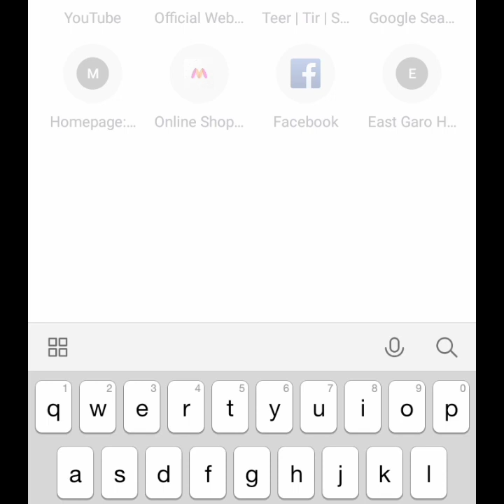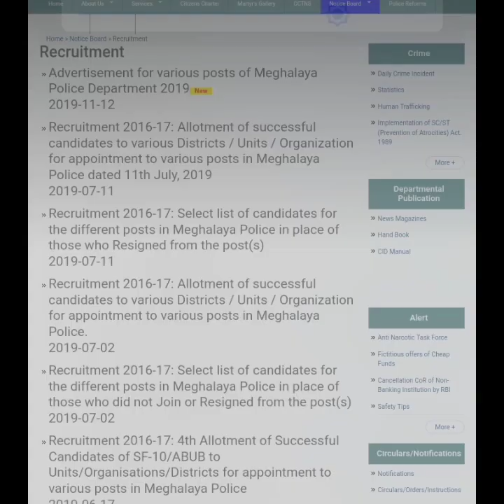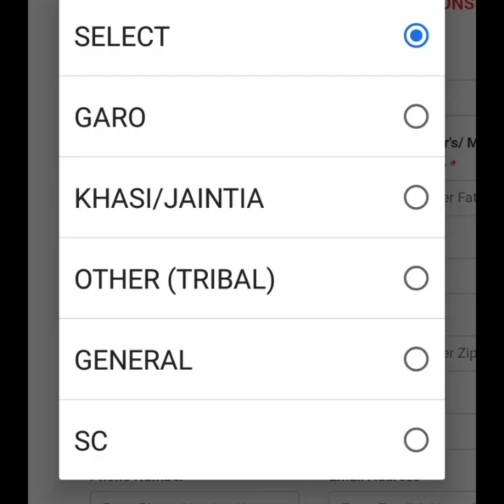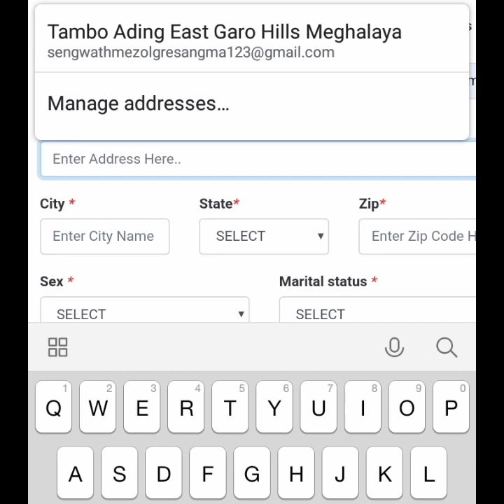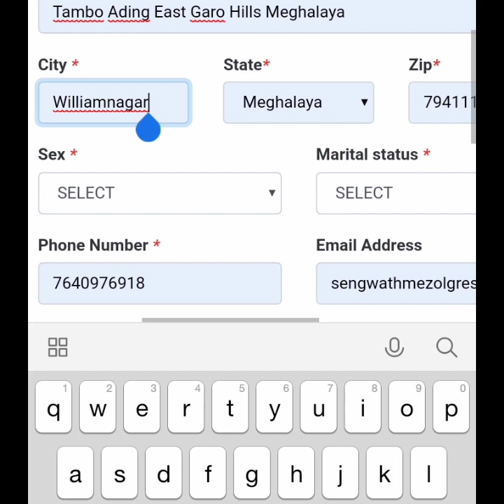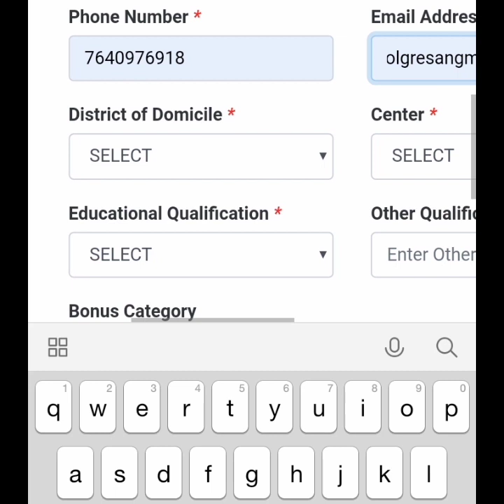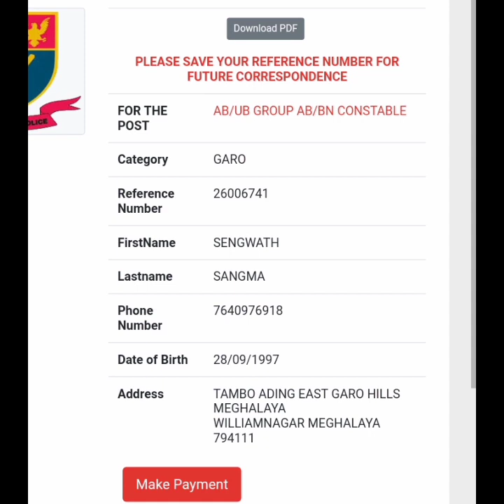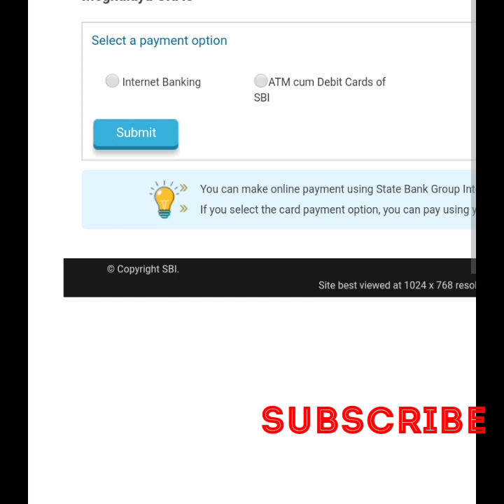Maikai Meghalaya Police Recruitment-2019 na Online Apply Kana nanga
How to online apply for Meghalaya Police Recruitment 2019